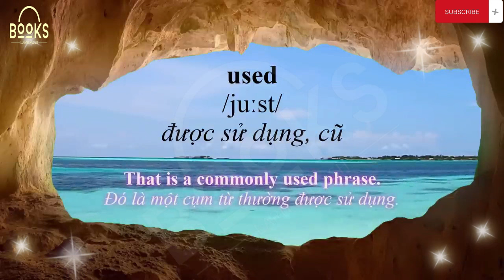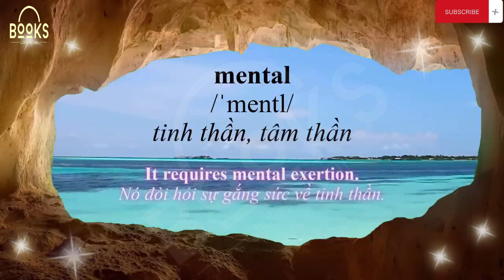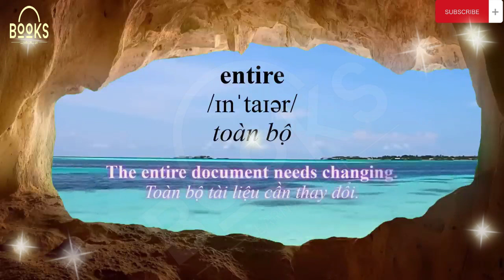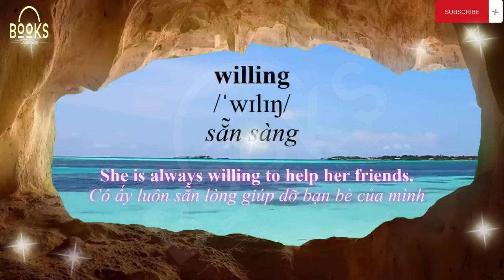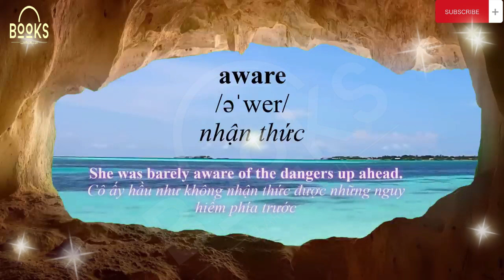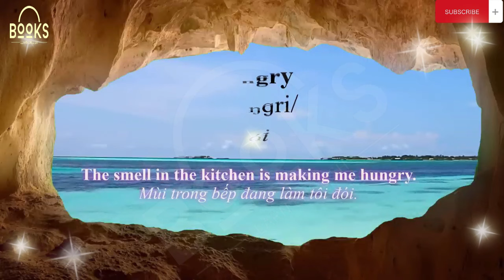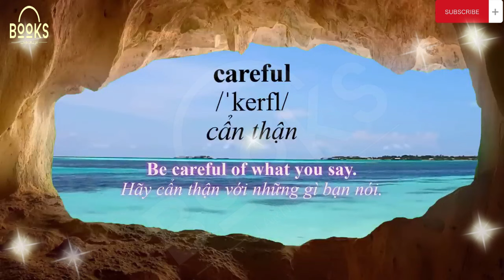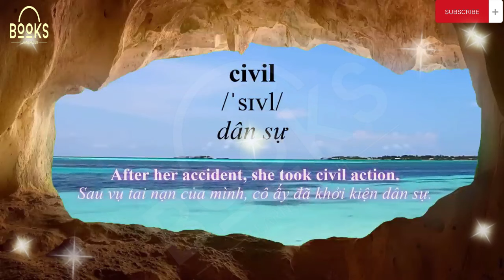Ghi nhớ 500 tính từ Tiếng Anh thông dụng, sử dụng thường xuyên phần 1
Video phù hợp với những bạn bắt đầu học Tiếng anh giao tiếp. Các câu được đọc chậm và rõ ràng đồng thời lặp lại nhiều lần giúp các bạn làm quen ngữ điệu và tự thực hành Tiếng anh giao tiếp của mình.
Video có phiên âm và tiếng việt giúp các bạn học dễ dàng hơn trong việc luyện phát âm.
Hãy nghe, luyện nói và lặp lại nhiều lần, Tiếng anh giao tiếp của bạn sẽ cải thiện một cách nhanh chóng.

* Chúc các bạn học Tiếng Anh thành công.